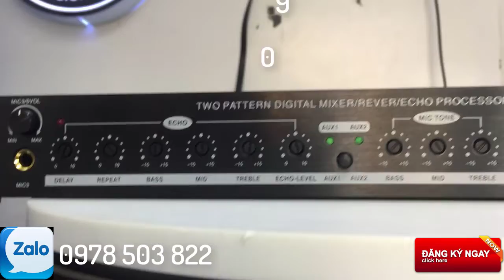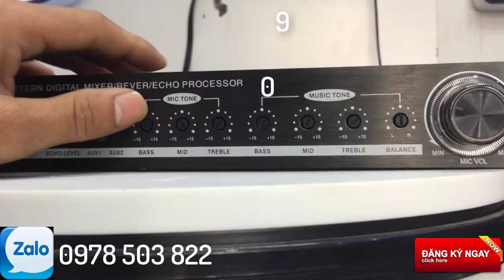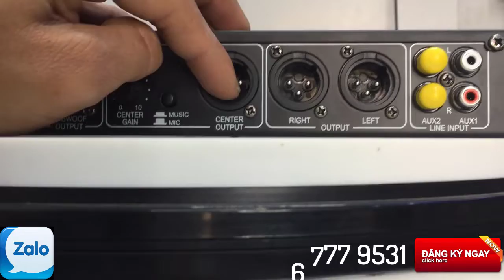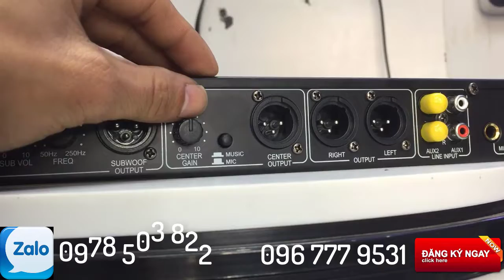vang cơ ja-tf6 giá thanh lý LH; 0978 503 822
vang cơ ja-tf6 giá thanh lý
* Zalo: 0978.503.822